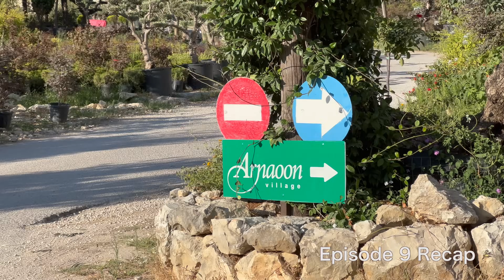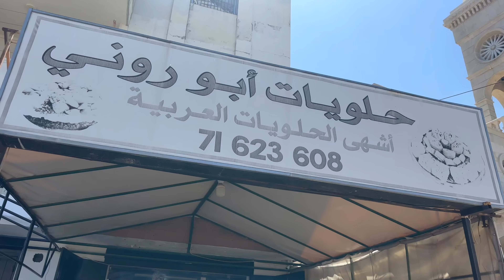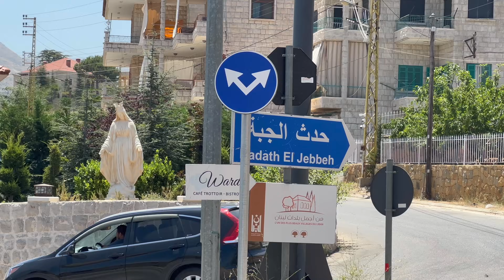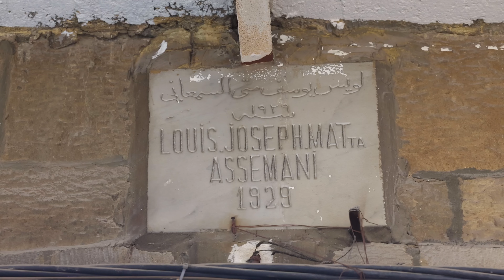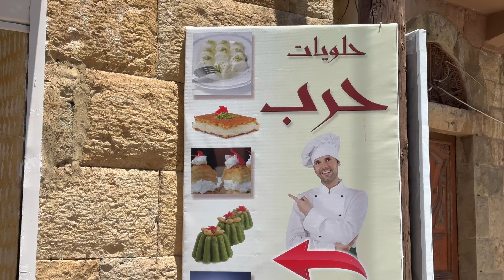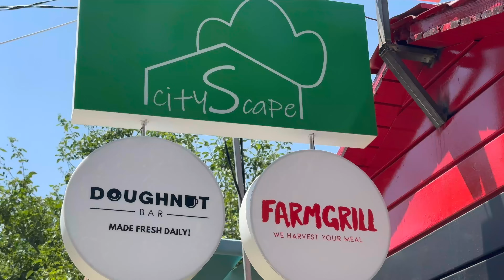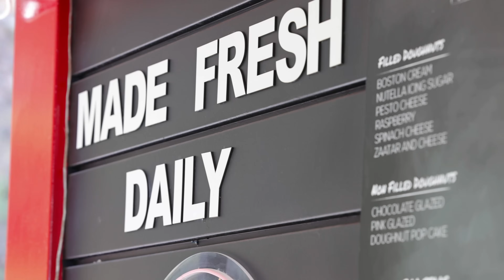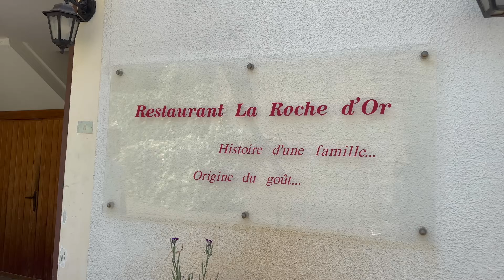Savor the North: Blind Knafeh Tasting & Lebanese Lunch Experience. Episode 10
“A Knafeh Journal”, Episode 10: Knafeh Tour In The North, Lebanese Lunch & Blind Tasting!
"مذكرات كنافة"، الحلقة 10: جولة كنافة في الشمال، غداء لبناني وتذوق أعمى!